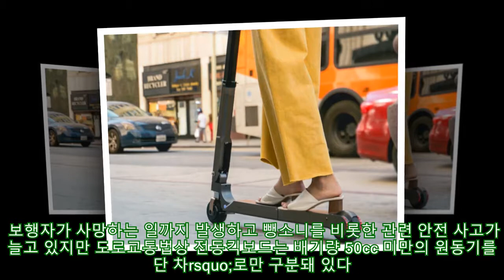자동차 도로 벗어나면 불법 '전동킥보드' 도로교통법 개정 시급|카247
,시급|카247,
자동차 도로 벗어나면 불법 '전동킥보드' 도로교통법 개정 시급|카247 ► Subscribe for more 전동킥보드 사용자가 크게 늘어나고 있지만 관련법 개정이 늦어지면서 안전사고가급증하는 것으로 나타났다. 코리아 스타트업 포럼에 따르면 전동킥보드 관련 사고는 2016년 84건에서 2